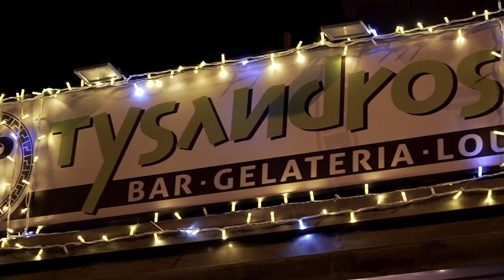Tysandros Cocktail Lounge Bar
Spot pubblicitario
committente Tysandros: Realizzazione
Studio Fotografico Roberto Cattona